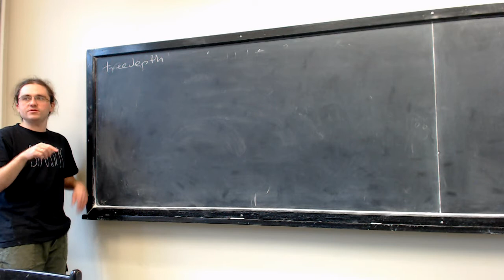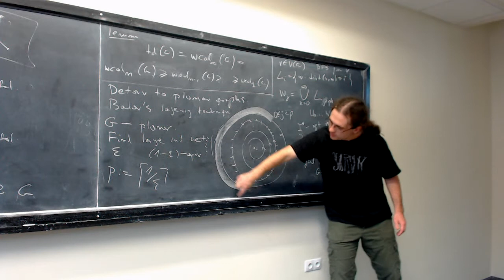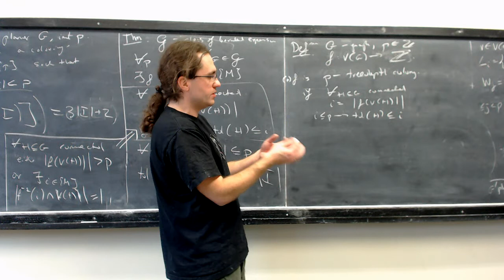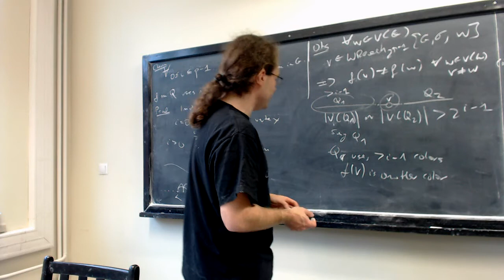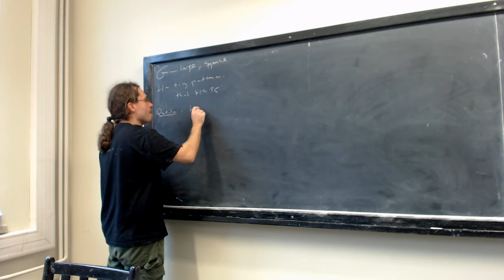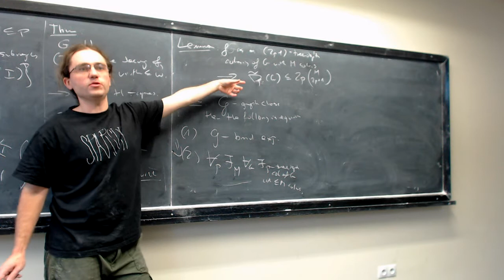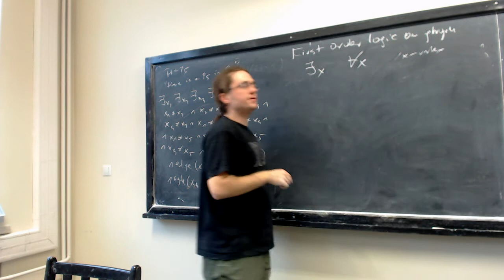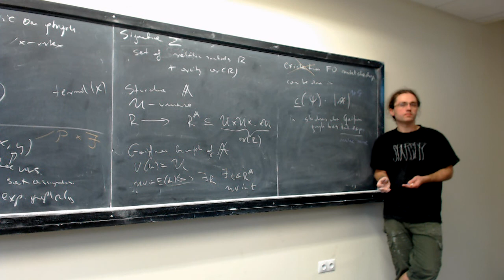Sparsity, lecture 7: low treedepth colorings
Sparsity course at University of Warsaw, Lecture 7: low treedepth colorings and introduction to FO model checking.